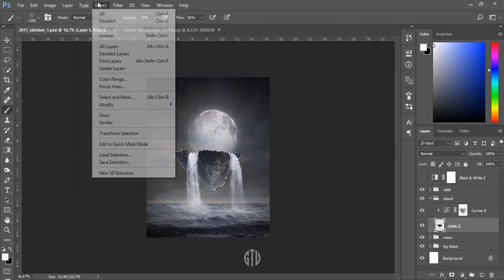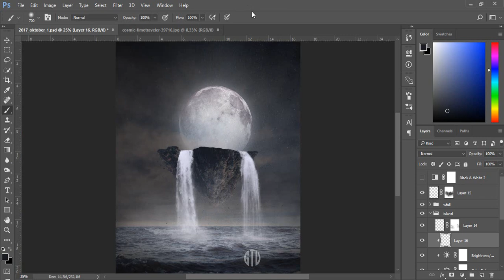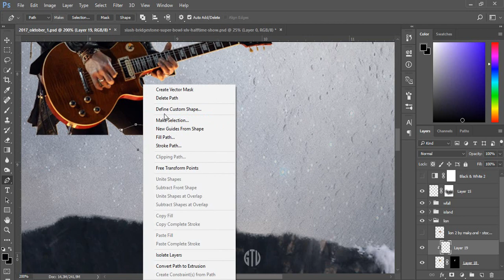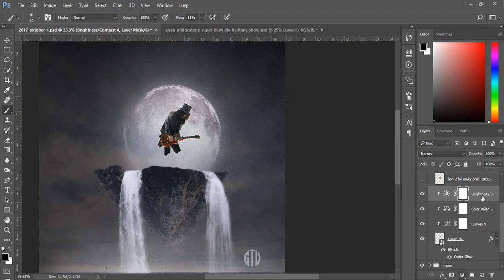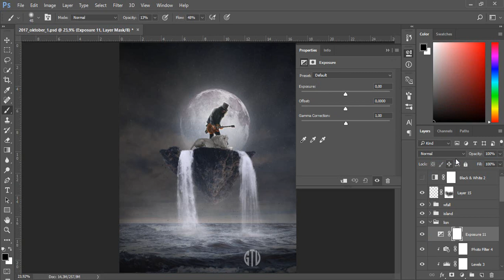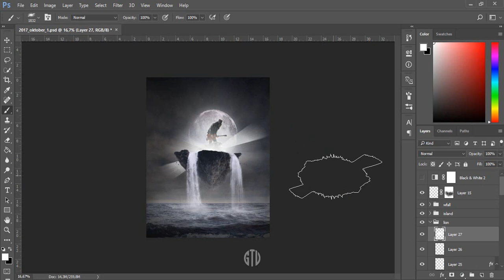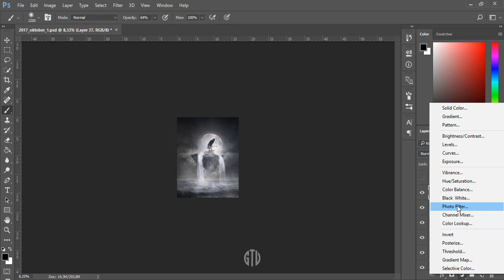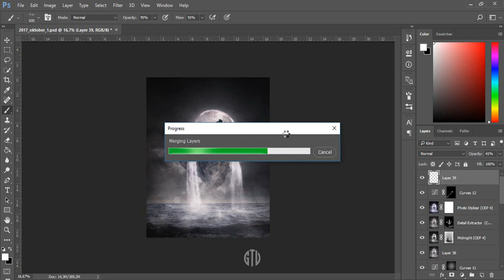[Part 2 of 2] Tutorial - Slash Playing Guitar Under The Moon [Photoshop Manipulation]